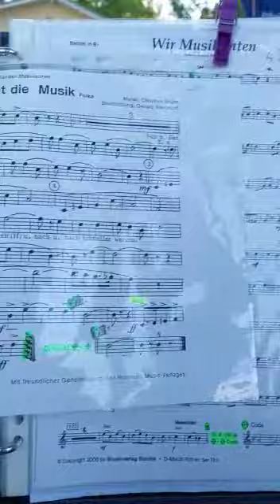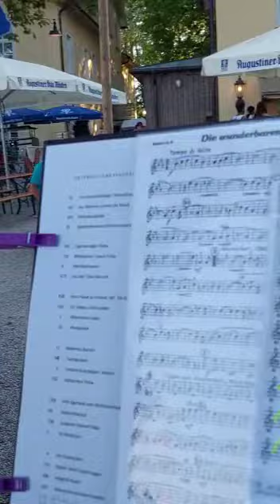Woher kommt die Blasmusik? welche Frage :-)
Auftritt der Blaskapelle Traubing beim Midgardhaus in Tutzing am 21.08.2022 - Aufnahme von Barbara Stöckerl